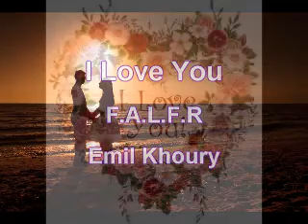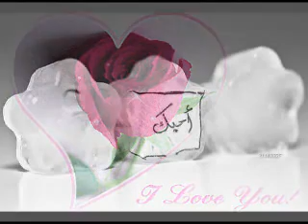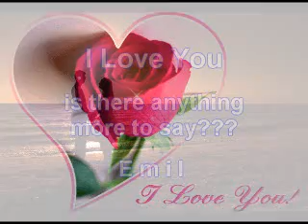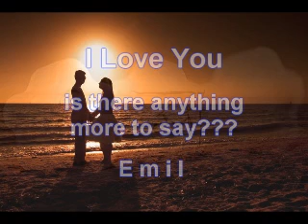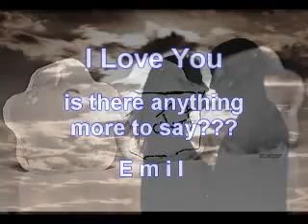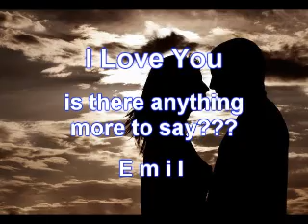I Love You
Romantic Music